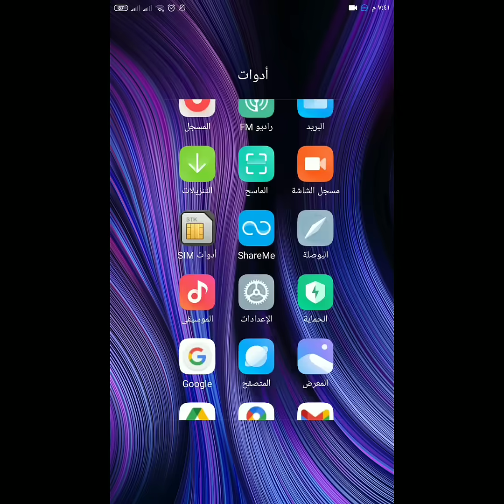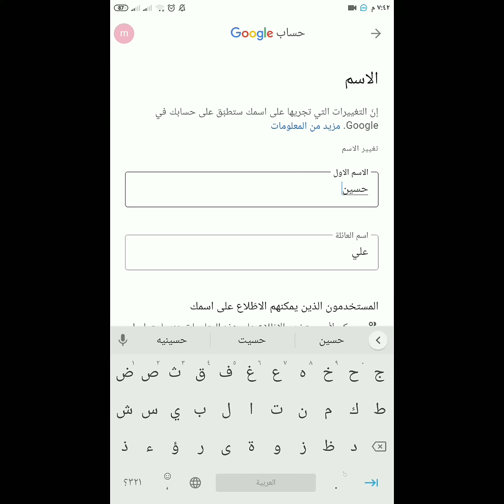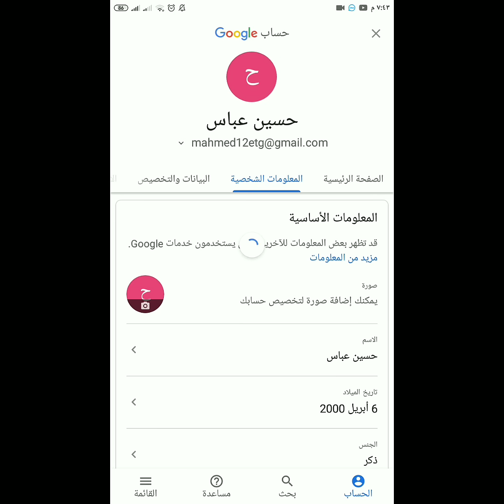طريقة تغير الاسم على حساب الايميل Gmail تغير اسم حساب Google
طريقة تغير الاسم حساب الايميل Gmail تغير اسم حسابgoogle
السلام عليكم
محتواي شرح تطبيقات وحل المشاكل
بلا امر عليك

اذا حبيت تقوم بدعم المالي  للقناه
زين كاش
محفظه  بايير payeer
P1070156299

او مراسلتي خاص
اتمنى لكم دوام الصحه والعافيه للجميع
اخوكم رسول الفتلاوي